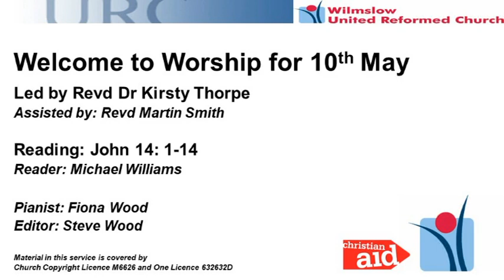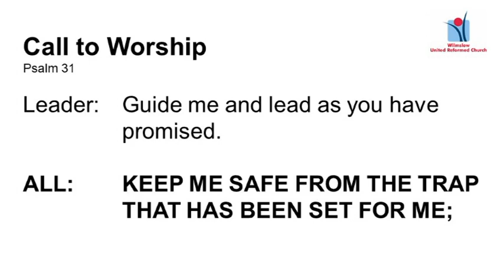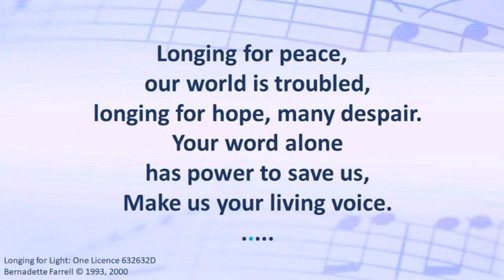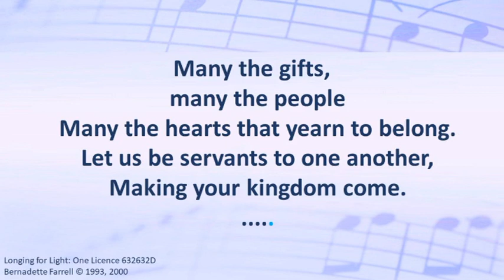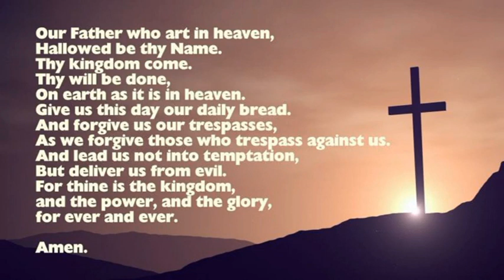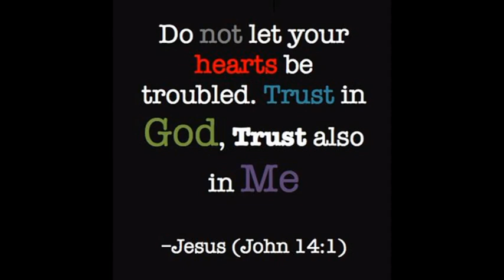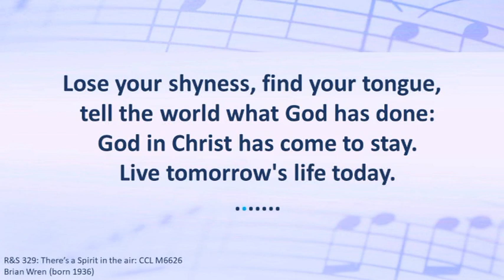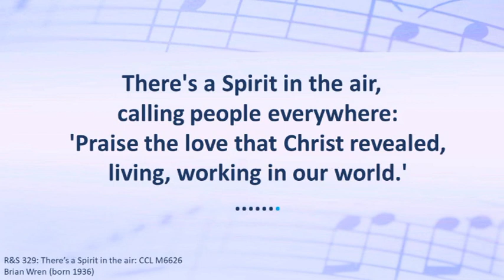Worship for Sunday 10th May 2020